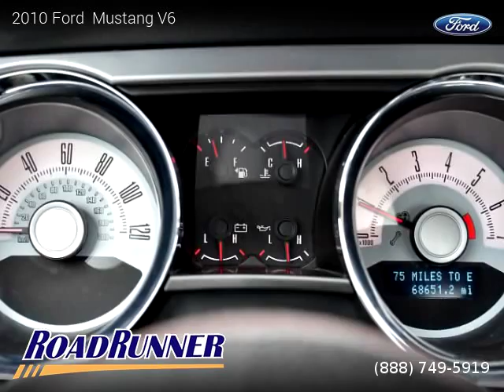2010 Ford Mustang V6 - Roadrunner Auto Group - Canoga Park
Clean title, Extended Warranty Available, 68,634 miles, Automatic, Black exterior, Charcoal black interior, Coupe, RWD: Rear Wheel Drive, 2 doors, 6 cylinders, Gasoline, MPG City 16 and 24 in Hwy.